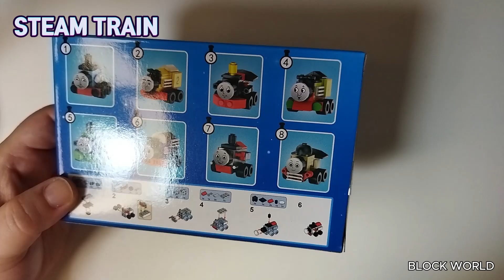STEAM TRAIN 스팀트레인 Thomas & Friend TRAIN 토마스기차 Building blocks 85059 lego train | Speed Build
STEAM TRAIN 스팀트레인 85059 Building blocks 8set

UNOFFICIAL LEGO